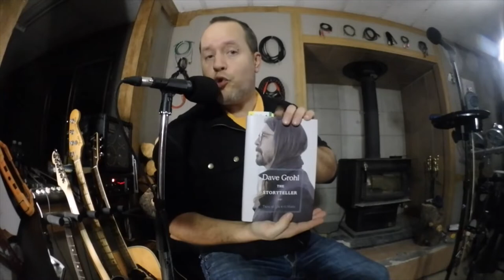Season 2 Episode 10 - My Musical Sister & Niece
Full House! - I completed my set of Music Video-interviews with all my immediate family members with this - My Musical Sister ... and special guest star:  my niece Victoria!